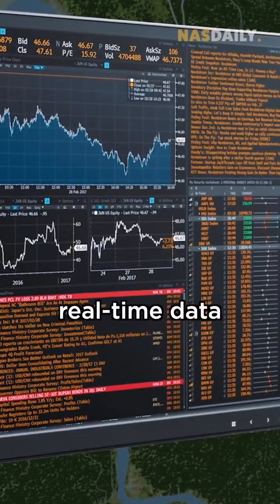The Drought And Man Made Damages Of Planet Earth